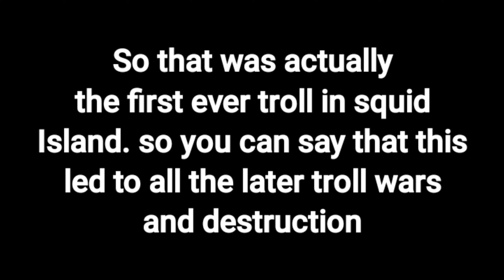Jelly Learned From His BIG MISTAKE